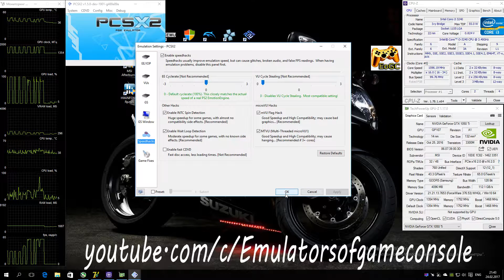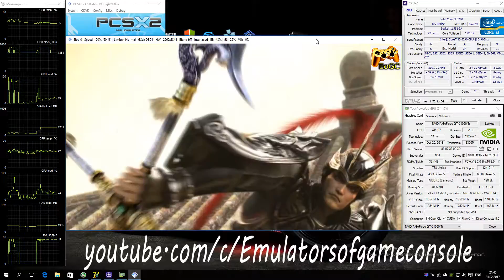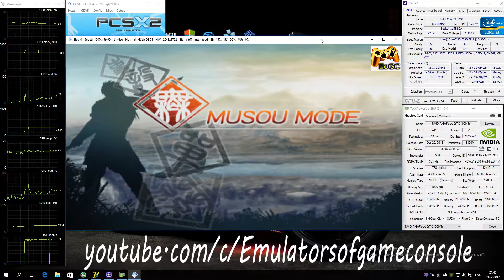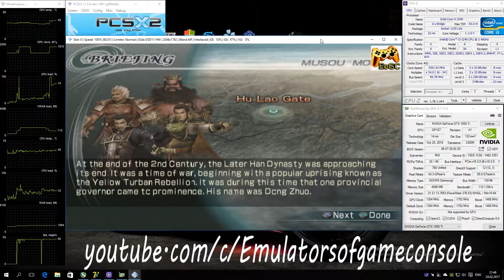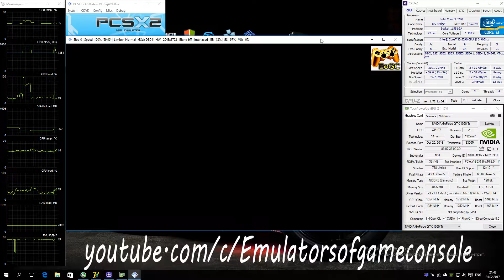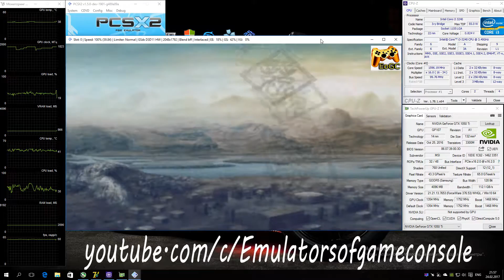PCSX2 1.5.0 PS2 Emulator - Dynasty Warriors 6 (2007). Ingame. DX11. Test #1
My Spec:
Intel i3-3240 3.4 GHz (MSI MB B75A-G43),
Nvidia GTX 1050 ti 4GB (MSI Gaming X),
Dynasty Warriors 6 (U) + BIOS (U) 1.60
Status: Playable / Ingame
Realtime Footage
Отличная игра из серии Dynasty Warriors для PS2 :D
Запускается нормально. Звук есть. Графика рендерится достаточно хорошо. Производительность отличная.
По настройкам (Settings):
- DirectX 11,